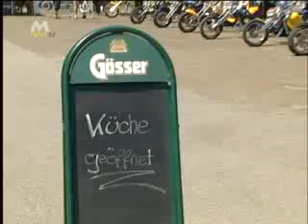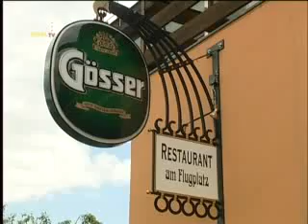MEMATV - Des is mei Wirtshaus KW 28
Obwohl es an der Landebahn liegt, ist es nicht abgehoben, sondern bodenstaendig. Die Rede ist vom Restaurant am Flugplatz.